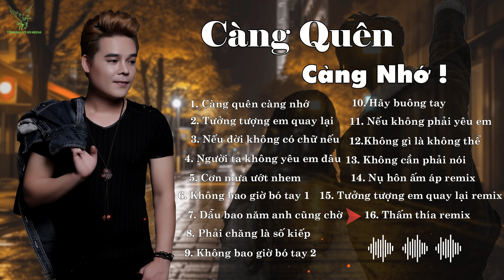Càng Yêu - Càng Quên - Càng Thêm Nhớ | Những Bản Ballad Hay Vượt Thời Gian 2023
Những Bản Nhạc Balllad Hay Vượt Thời Gian Hay
1. Càng quên càng nhớ
2. Tưởng tượng em quay lại
3. Nếu đời không có chữ nếu
4. Người ta không yêu em đâu
5. Cơn mưa ướt nhem
6. Không bao giờ bó tay 1
7. Dẫu bao năm anh cũng chờ
8. Phải chăng là số kiếp
9. Không bao giờ bó tay 2
10. Hãy buông tay
11. Nếu không phải yêu em
12. Không gì là không thể
13. Không cần phải nói
14. Nụ hôm ấm áo remix
15. Tưởng tượng em quay lại remix
16. Thấm thía remix